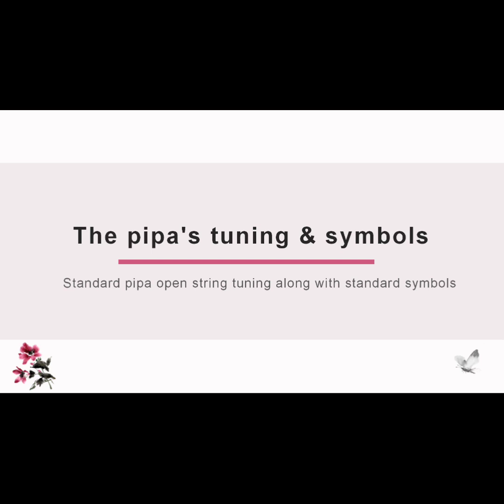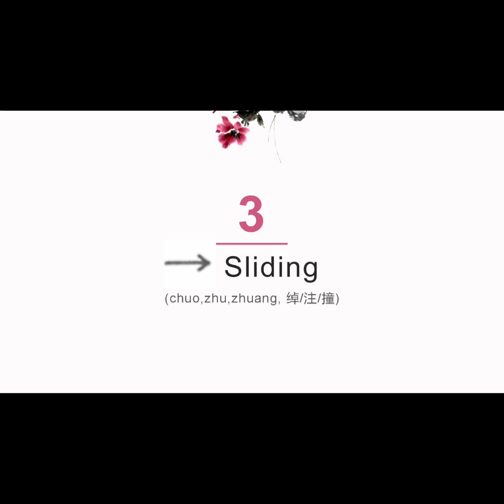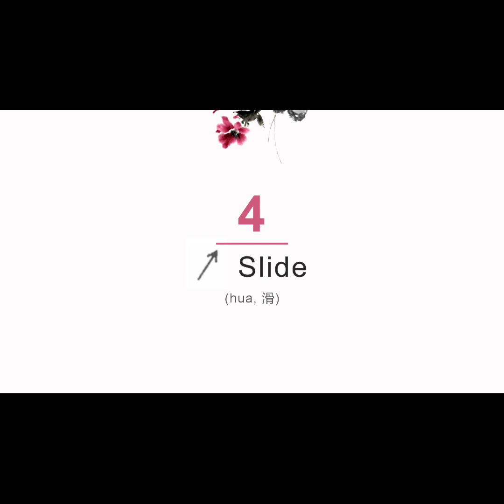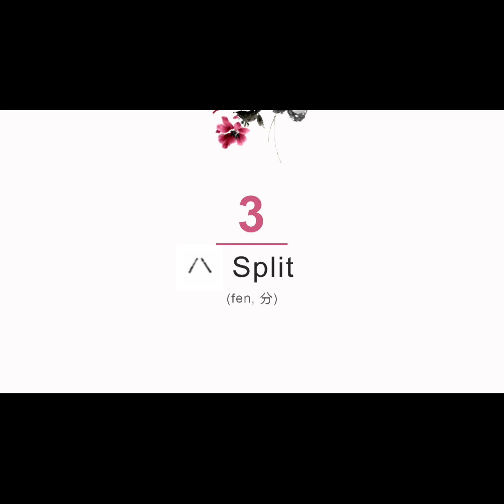Composing for pipa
This video demonstrates selected basic playing techniques of the instrument for those who are interested in composing for pipa.